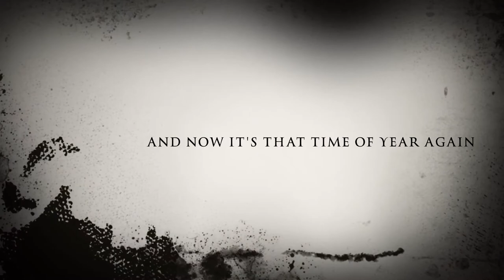Nathan Davis 2k17 fresh from winter edit TRAILER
I was bored in class and wanted to do a little video editing so I made this! There are a couple clips from this trailer that won't be in the actual little edit that I am making but I might throw them in an extra clip video.